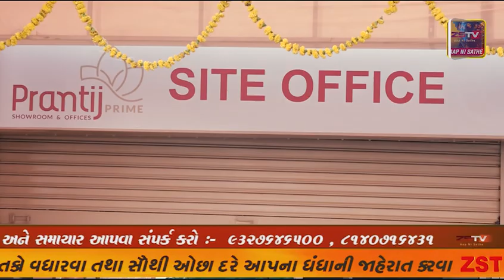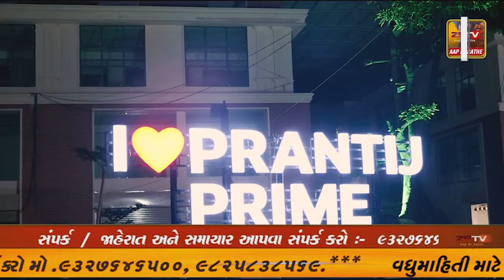જામનગર ના કાલાવડ પાસેના નવા રણુજા ધામે ત્રિદિવસીય મેળાનું આયોજન.. સંસદ દ્ધારા મેળાને ખુલ્લો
જામનગર ના કાલાવડ પાસેના નવા રણુજા ધામે ત્રિદિવસીય મેળાનું આયોજન.. સંસદ દ્ધારા મેળાને ખુલ્લો મુકવામાં આવ્યો...